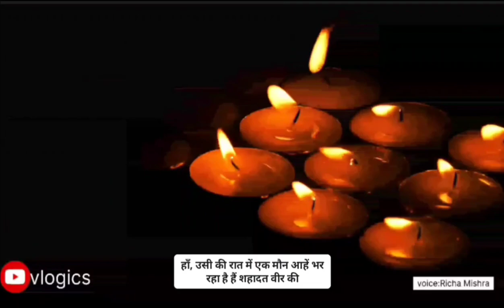शहादत वीरों की 🇮🇳 | Patriotic song | Independence Day Song | Patriotic songs for independenceday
Celebrate the spirit of India's Independence Day with our heartfelt patriotic song! 🇮🇳 Join us in paying tribute to the brave souls who fought for our freedom and the incredible unity that defines our nation. This soul-stirring composition captures the essence of patriotism, reminding us of the sacrifices made and the pride we feel for our motherland. Let the melodies fill your heart with love for India and inspire a sense of unity among all of us. Don't miss this opportunity to relive the emotions of independence and patriotism. Happy Independence Day! 🎆🎶🙌
Indian patriotic song, English patriotic song, I love India, Independence day song, 15th August song, I love my country, My country India, I love my India, Republic Day Song

dayindependence day trailerindependence day full movieindependence day 2patriotic songspatriotic music4th of julyPatriotic songs for independence day patriotic song dancebritish patriotic songs15 august speech 15 august dance15 august bhashan15 August independence day song15 august song dance performance15 August songindependence day special